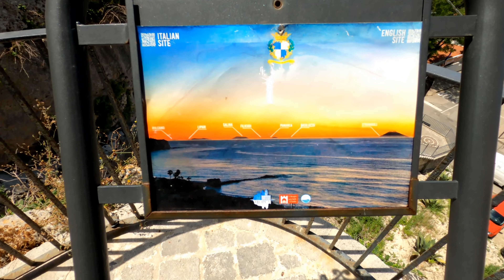Tropea Luglio 2022